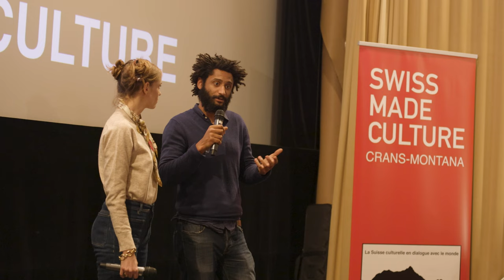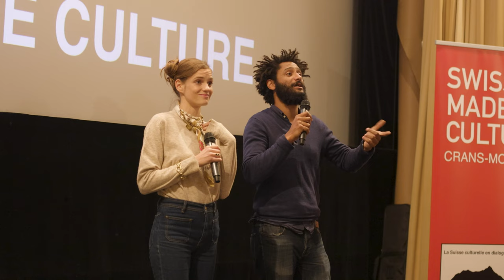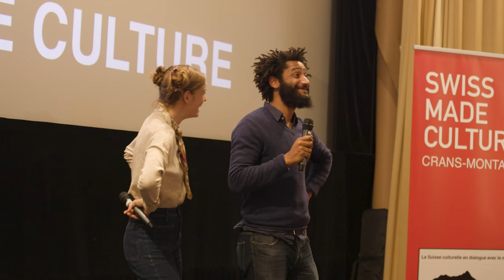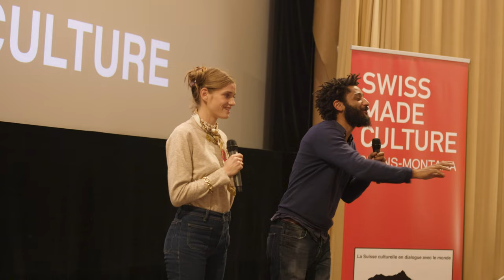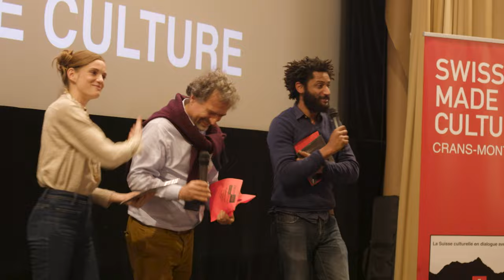SWISS MADE CULTURE: Rencontre avec Noémie Schmidt et Joris Avodo autour du film Années 20 (2022)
La Valaisanne Noémie Schmidt est aujourd’hui l’une des jeunes actrices suisses les plus connues au niveau  international. Elle est aussi scénariste et présente avec Joris Avodo «Années 20 », un film né lors du premier confinement de 2020, qu’ils ont écrit à 4 mains avec Elisabeth Vogler et François Mark. Tous les quatre avaient envie d’un film différent, qui prendrait la forme d’une déambulation à travers Paris et à travers notre époque si particulière, effrayante, et pourtant si pleine de promesses d’un monde nouveau. La particularité du film est d’être tourné en plan-séquence, un procédé qui demande de ne jamais couper la caméra.